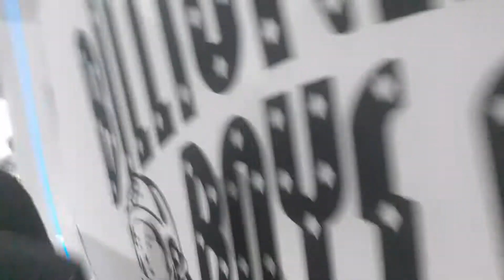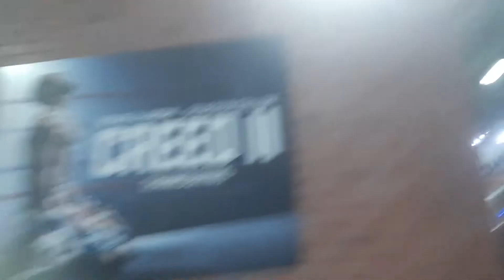ComplexCon long beach California dabbling Larry bird with Larry bird with an exclusive announcemen